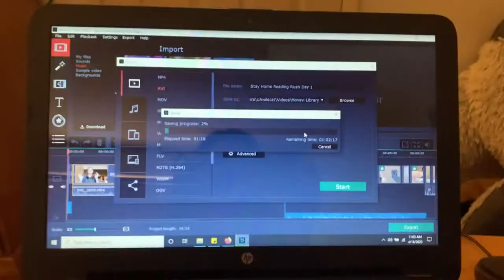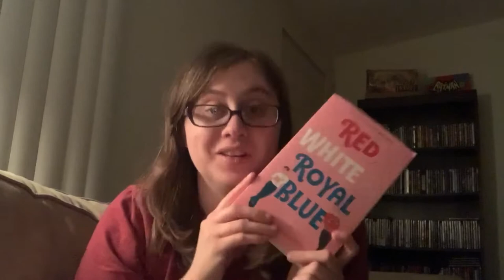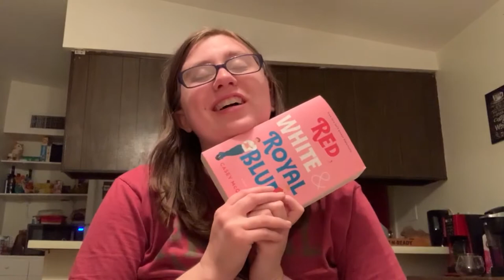Stay Home Reading Rush Day 3